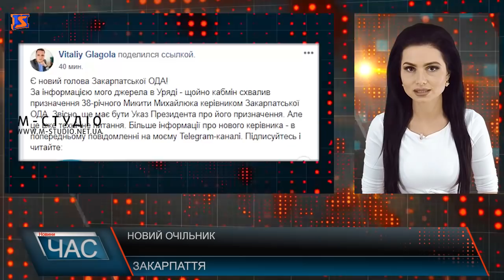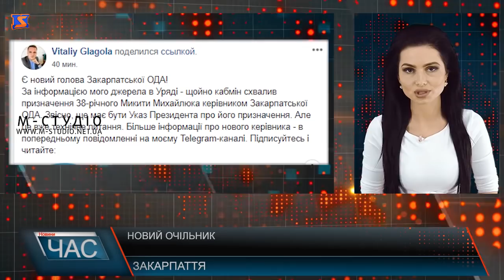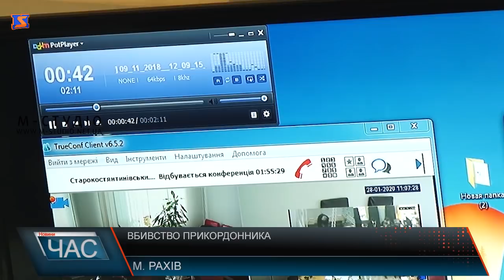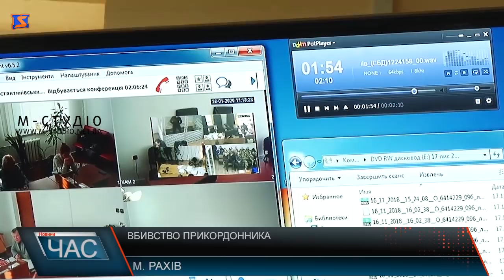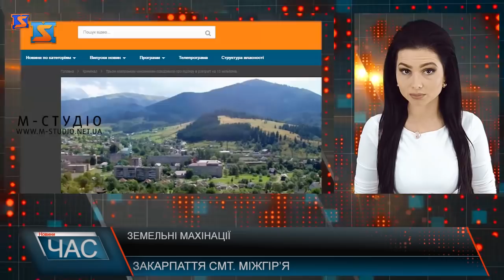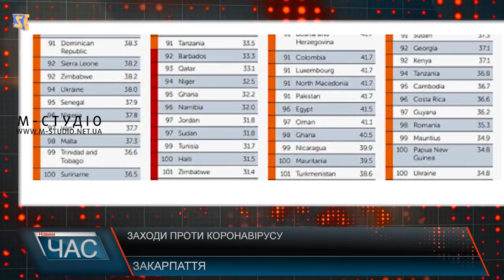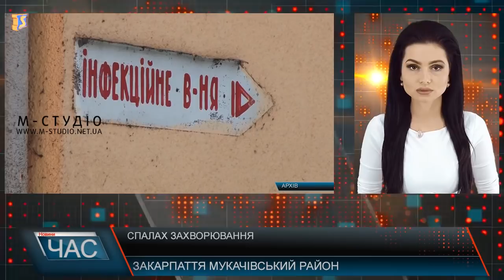Програма “ЧАС”. Hовини Закарпаття за 29 січня 2020 року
Вбивство прикордонника – резонансна справа
Невтішна статистика – туберкульоз на Закарпатті
Спорт – це сила. Змагання важкоатлетів